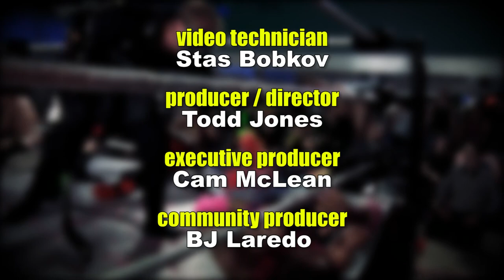Doomsday Battle Royal - VI Pro Wrestling on Shaw TV - Ep. 4 - May 27 , 2017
Body Slams, Drop Kicks, and Pile Drivers is what you’ll see when Vancouver Island Professional Wrestling, goes from the top ropes into your living room.

Join hosts Jim Summers and Matt Carter as the best wrestlers from around Vancouver Island face off in the squared circle from Nanaimo’s Departure Bay Activity Centre!